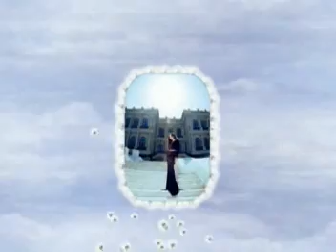Mehriban Aliyeva- Семья благородной крови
The first lady of Azerbaijan. Aristocratic Family.